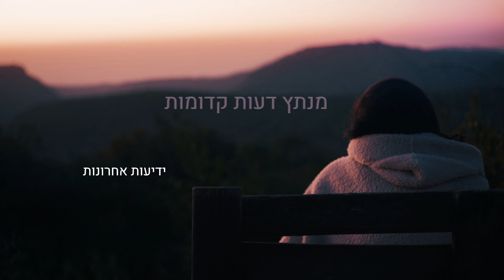תני לי לראות אותך- טריילר | Let Me See You Trailer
בימוי ועריכה: אפרת זוארץ
צילום: נעמה בונימוביץ'
 סרט דוקומנטרי קצר המתעד את עולמה של נועה (שם במה) העובדת למחייתה באתר שיחות אירוטיות בוידאו (נערת מצלמה) לצד אימהות, זוגיות וערמות של כביסה.  דרך תיעוד אינטימי יוצא דופן הסרט מעלה שאלות חשובות בנוגע למיניות ויחסים אינטימיים בעידן של היום ומערער את התפיסות המקובלות על התא המשפחתי כפי שאנו מכירים.

הסרט נבחר לפרוייקט התיעודי של HOT והתקבל לפסטיבל הבינלאומי לסרטים קצרים כרמל.

הפקה: גאידאמוס הפקות

אורך הסרט: 26 דק